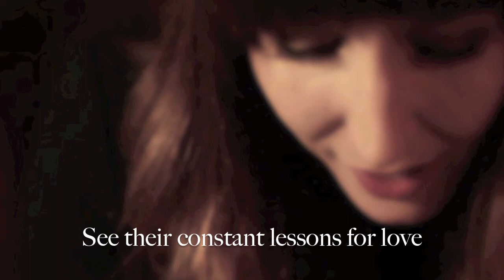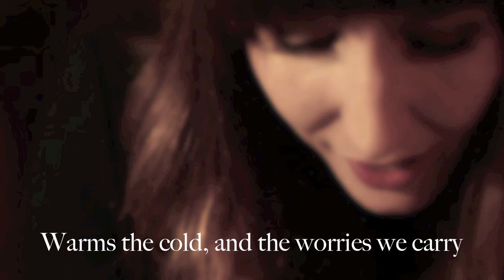Shields of Fire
Shields of Fire written and performed by Foxglove (Niamh Murphy)
Mastered at Abbey Road Studios
Featuring Kate Curran on backing vocals and Karen O'Doherty on violin
This is the first single to be released off the forthcoming debut Foxglove album!